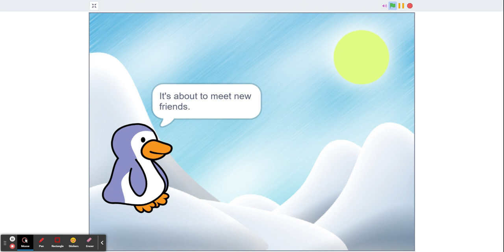The Creative Kingdom Season 2 Episode 4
Now that Master Glitch's power is full controlled, the sprites are training for the big event, who will win?

The Symbol is a mystery, is it connected to Baterson's Allie in some way?